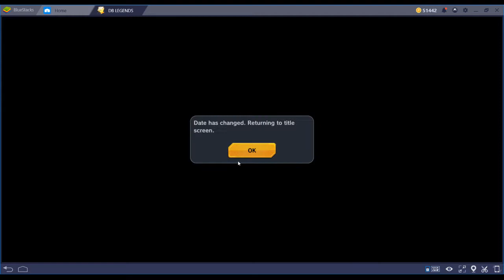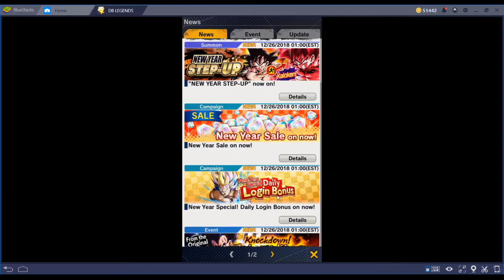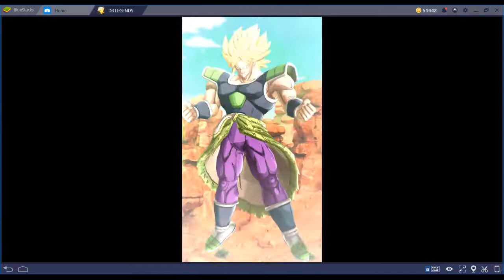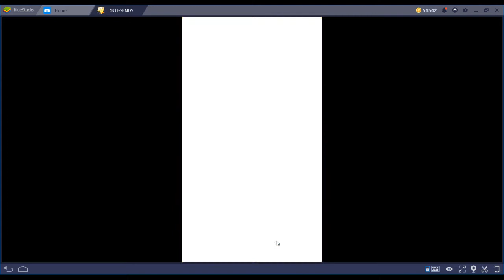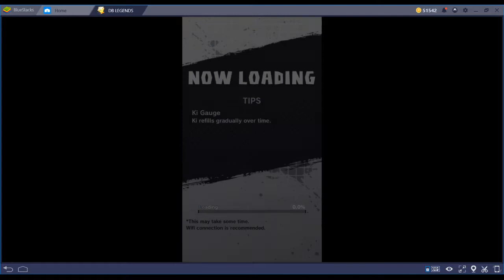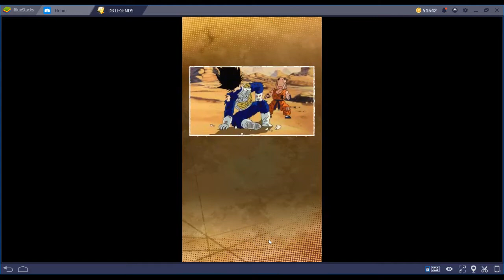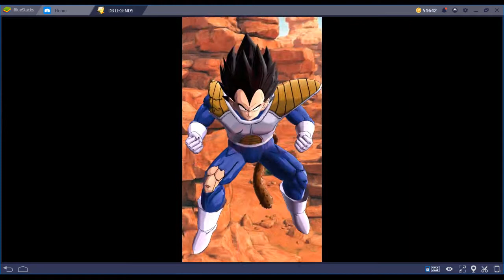Dragon Ball Legends - The Immortal Vegeta